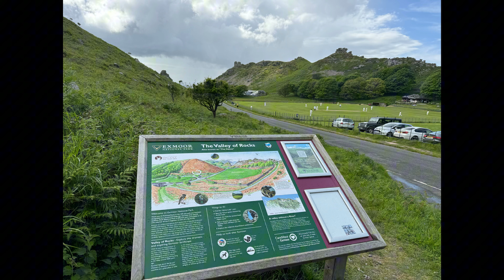Devon and Dorset Motorbike Road Trip: The Valley of Rocks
Part 2 of the Devon and Dorset tour. Ride to coastline Exmoor national park. The valley of Rocks

12:32 photos